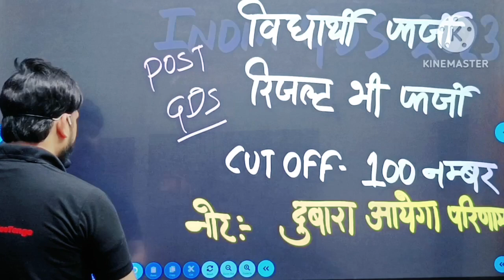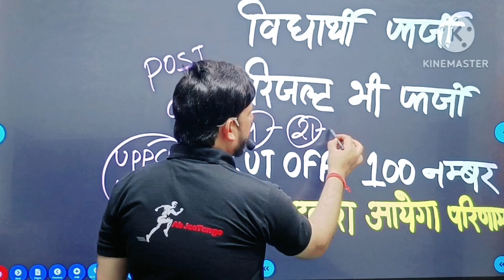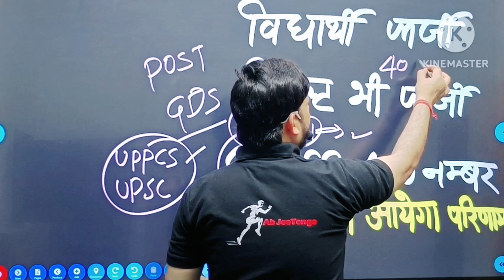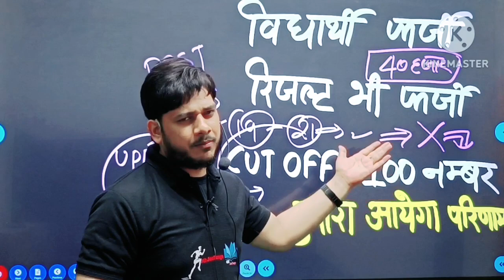GDS Result 2023 l GDS Result दुबारा होगा जारी l 2nd List मेरिट लिस्ट कब ? l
About This Video:
GDS result 2023 declared and 2nd merit list expected date.
App Link
✆ ➤आप हमें व्हाट्सएप भी कर सकते हैं। 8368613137

India post GDS result fir se kab ayega 2023
India post GDS result 2023 dubara kab aayega
GDS result message kab aayega
भारतीय डाक GDS result message 2023
Uttar Pradesh GDS cutoff 2023
Bihar GDS cutoff 2023
Chattisgarh GDS cutoff 2023
GDS_2023_result
GDS 2023 documents verification date

gds result
India post cut off 2023